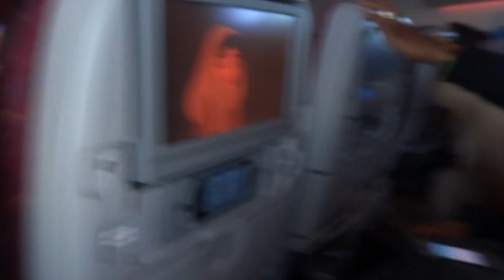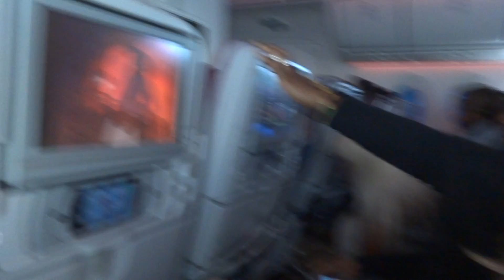Doha - Johannesburg Flight 5. Namibia 2016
Flying over Kruger National Park, S. Africa. Qatar Airways Boeing 787-8 flight from Doha to Johannesburg. May 08, 2016. Sony point and shoot camera.